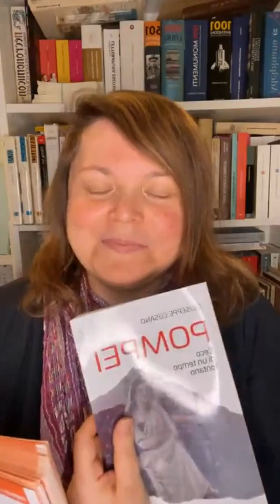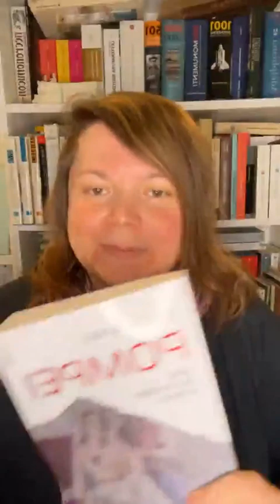DIRETTA INSTAGRAM con Giuseppe Cusano dedicata al suo libro "Pompei"!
DIRETTA INSTAGRAM del 16 febbraio con Giuseppe Cusano su Liberi di Librare!
Pompei è nell'immaginario collettivo uno dei posti al mondo di gran lunga più carichi di potenza evocativa. Qui milioni di persone hanno la possibilità di sentire ciò che una città rimasta sepolta per diciassette secoli ha da raccontare, attraverso le sue mura, gli oggetti, le iscrizioni, i corpi dei suoi abitanti. Scoperta nel Settecento, è stato possibile ricostruire la storia della città vesuviana a partire dal VII secolo a.C., quando un piccolo insediamento umano si formò vicino al vulcano, per poi fiorire sotto l'influenza diretta di Roma, fino all'eruzione più famosa della storia nel 79 d.C. Oggi Pompei sta rifiorendo con i restauri, l'informatizzazione, gli scavi e le numerose, continue scoperte: ciò che merita, finalmente, uno dei patrimoni storici più preziosi del nostro pianeta.

Giuseppe Cusano Nato e cresciuto a Roma. Archeologo attivo nella capitale per molti anni. È guida turistica di Roma dal 2008, specializzato in itinerari archeologici e storico-artistici rivolti al pubblico italiano e a quello straniero.